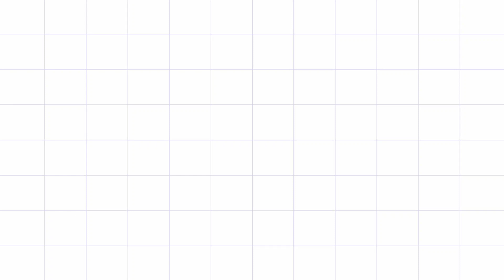ISTANBUL TURKEY IN 4MINS GLANCE | ABU DHABI OFW VLOGS